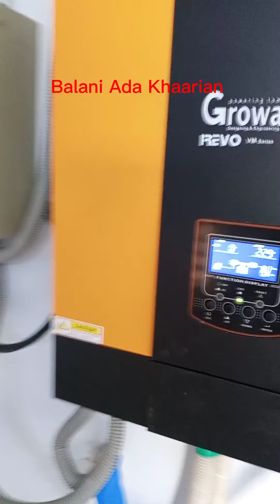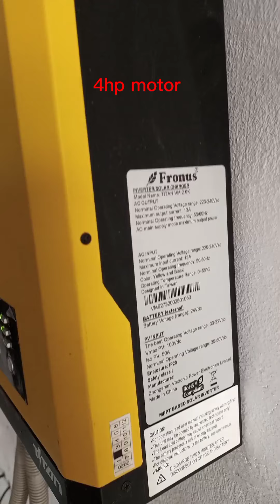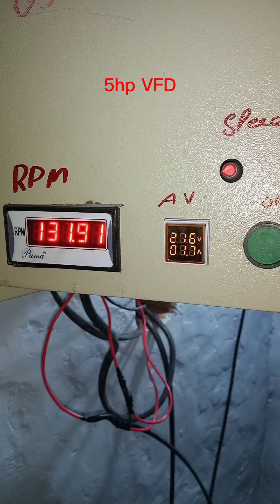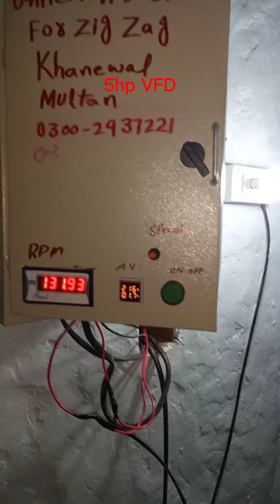Solar project | 2021 wapda | free on zig zag briks kiln unit | pakistanکھاریاں میں لگایا گیا زیگ زیگ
Solar project kharian | 2021 wapda | free on zig zag briks kiln unit | pakistanکھاریاں# میں لگایا گیا زیگ# زیگ